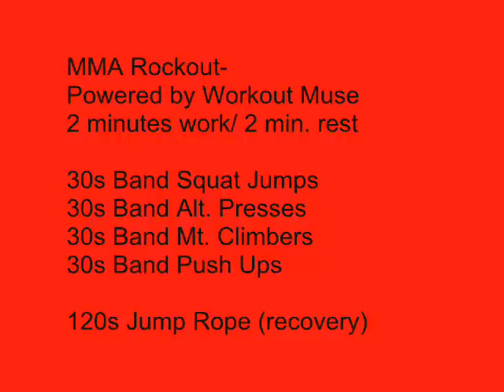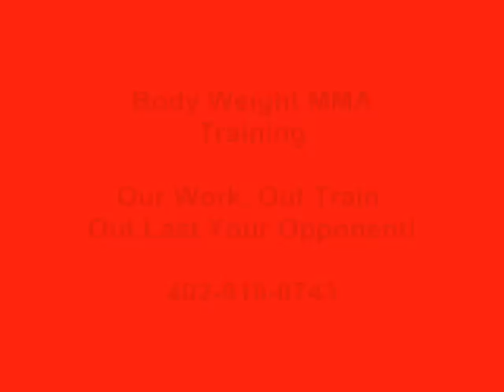MMA Conditioning- Resistance Bands - Lincoln, NE - Capital City Boot Camps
MMA conditioning workout with resistance bands. 2 minute rounds.
1. Band squat jumps
2. Band alt. presses
3. Band climbers
4. Band pushups

Jump rope during recovery periods